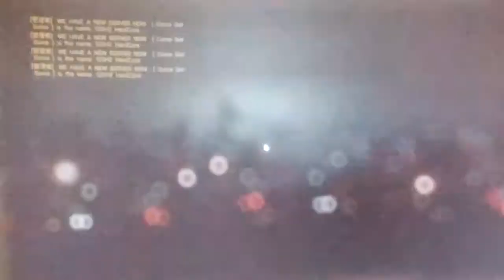2021-09-04 BF4 [星期六.寧靜日] 再次進擊---火線風暴2014 片段 整個回合戰鬥完整版[凌晨03:13am-凌晨03:21am]